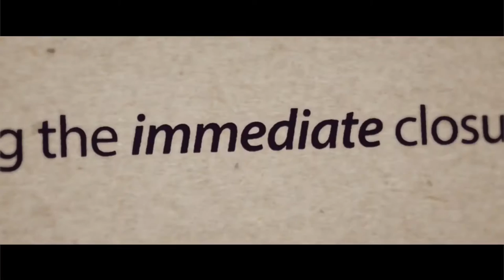HICKEY Comedy, 2017 Movie TRAILER